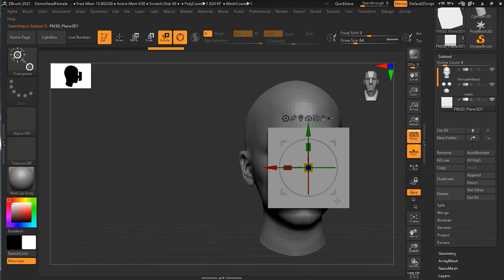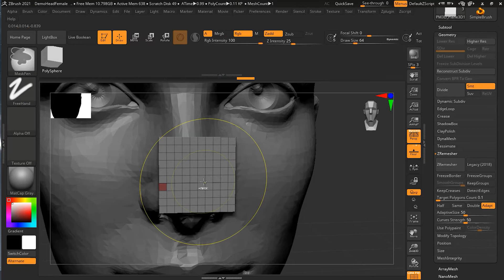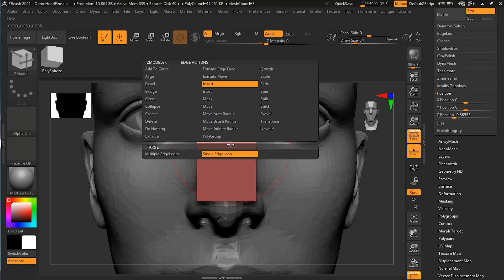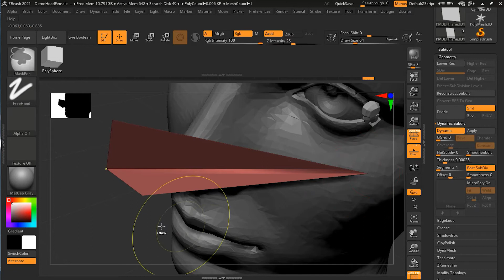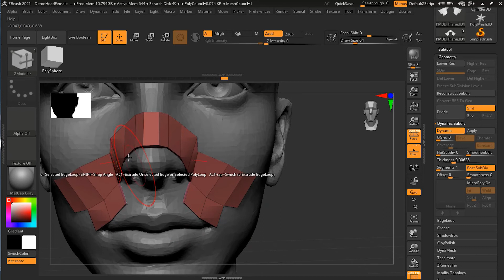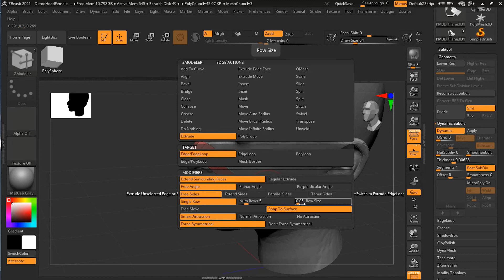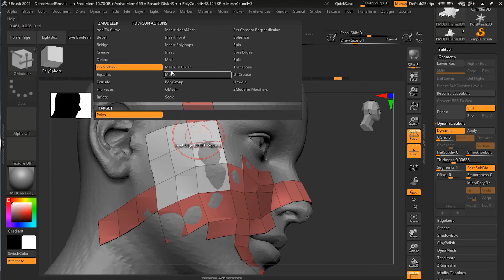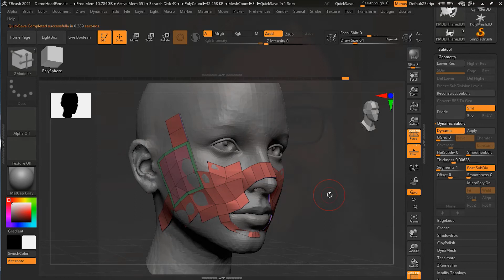How to Repotology a Model Using ZModeler Brush? | Lesson 9 | Chapter 7 | Zbrush 2021.5 Full Course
Creating digital sculptures can give you amazing realistic results however the topology is not usable. But the Zmodeler tool can easily help you retopology your sculptures.